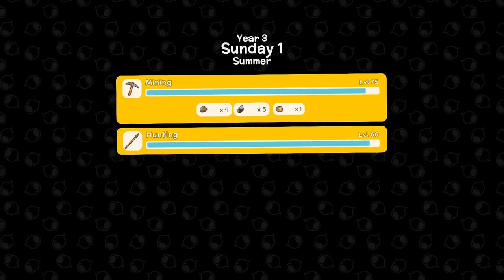Dinkum - House Warming Update!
Looking at the new stuff & a tour of my Island - Gameplay - No commentary